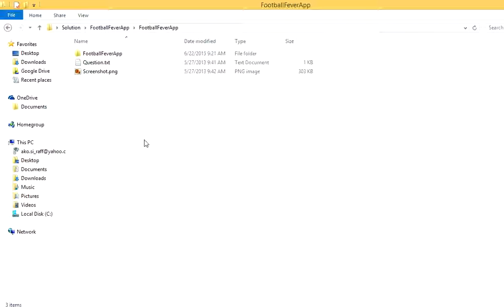Download FOOTBALL FEVER SCOREBOARD VB.Net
FOOTBALL FEVER SCOREBOARD Design a Windows application and write the code that will execute according to the program requirementsshown in Figure 6-128.